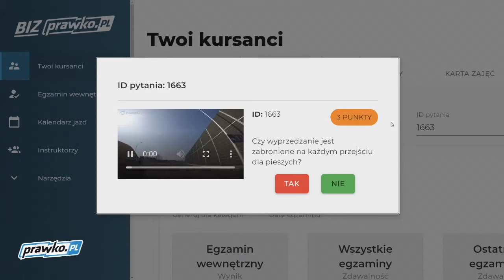Czy wyprzedzanie jest zabronione na każdym przejściu dla pieszych? (1663)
Czy wyprzedzanie jest zabronione na każdym przejściu dla pieszych?

00:00  treść pytania
00:08 odpowiedź